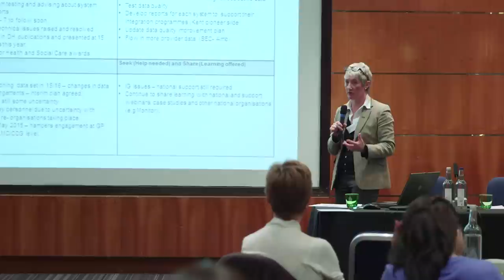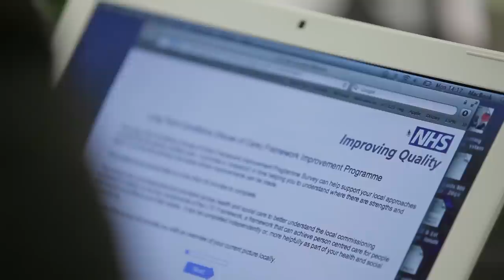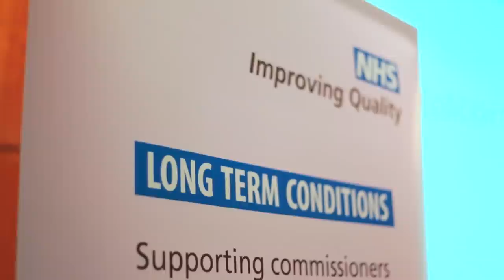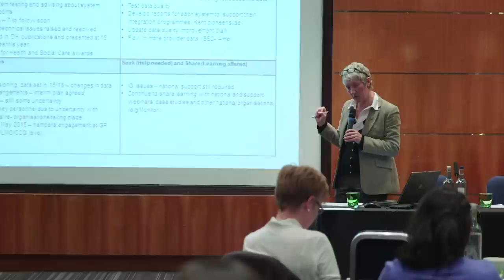Power of shared information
Early implementer sites from NHS Improving Quality's Long Term Conditions Year of Care Programme discuss their priorities and achievements from the programme in this film.